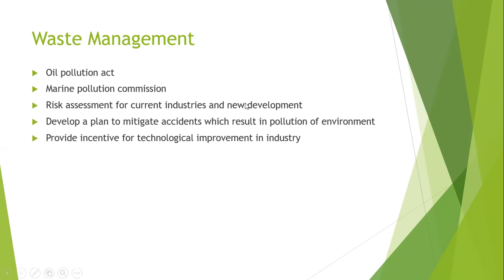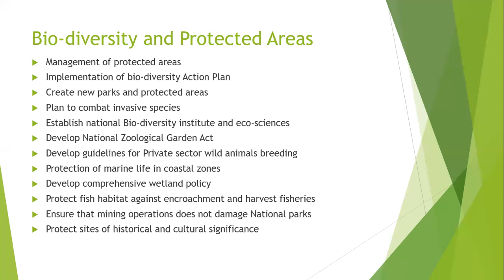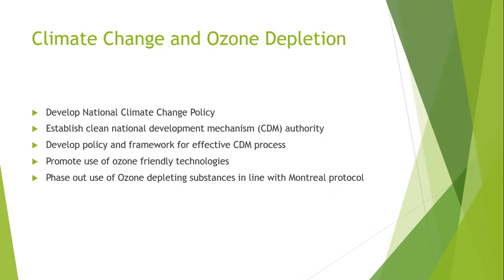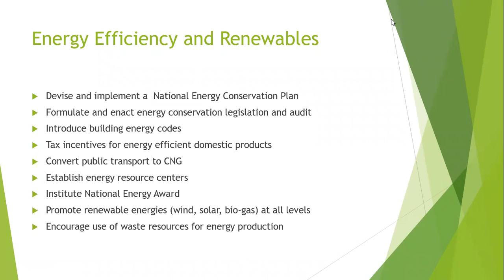Energy Management Class 10 Dated 26th December 2021